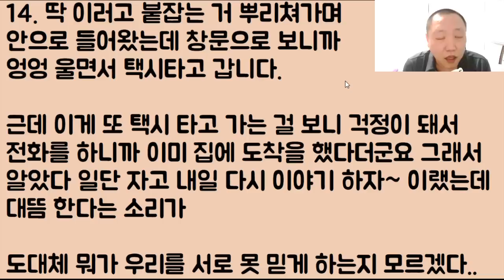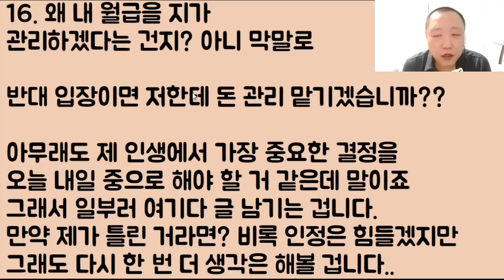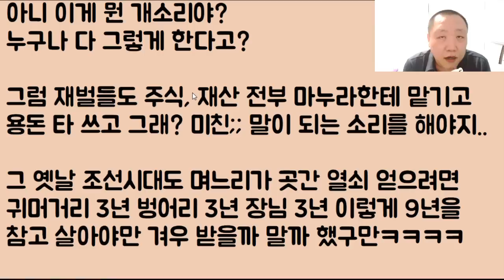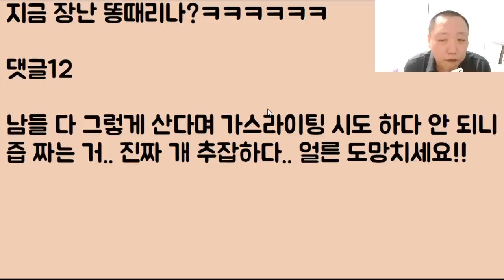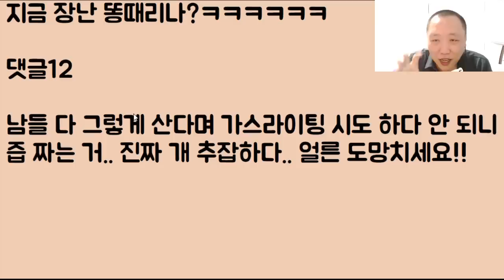[또 시작이네ㅋㅋㅋ] 결혼하면 바로 일 그만두고 집에서 돈 관리만 할 거라며 이젠 자기 아빠를 데려온 여친;; 아니 이게 진짜 미쳤?ㅋㅋ 야야 때려쳐!